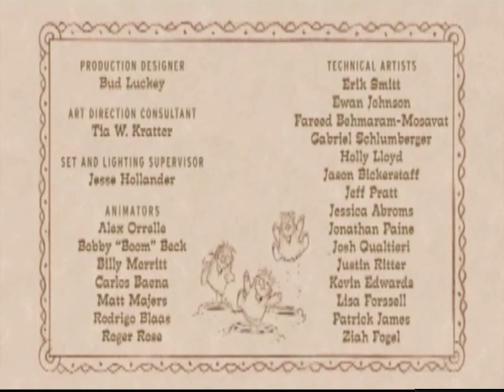SM017 Rus 19 Практические вопросы консультирования Физическое здоровье